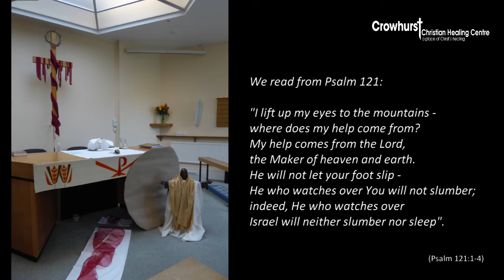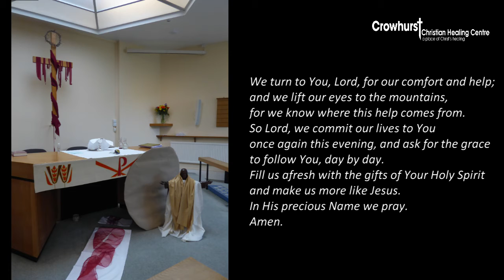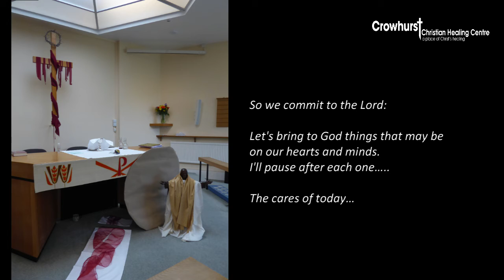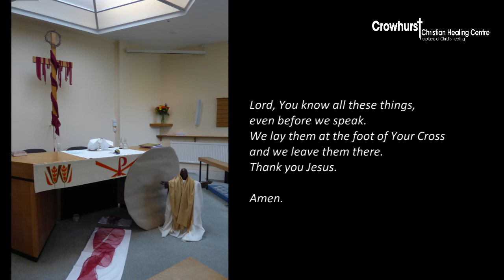Daily Prayers - Thursday Afternoon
Led by Pippa